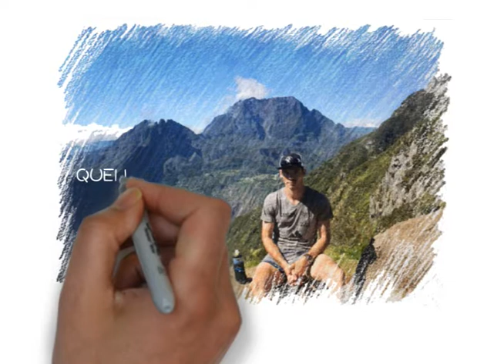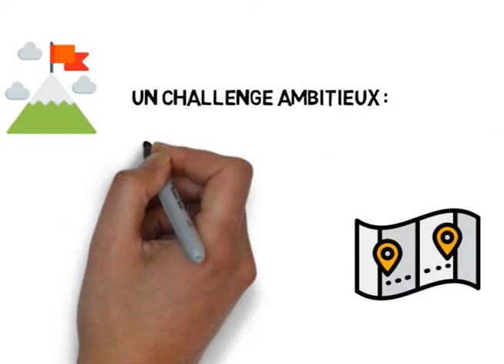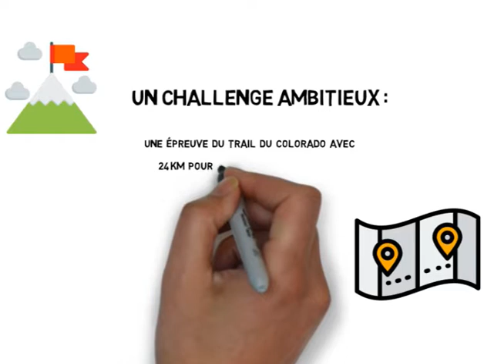Quentin Stephan, Trail à la Réunion :)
Notre étudiant Quentin Stephan, passionné de Trail, et bon dans ce domaine (forcément ;) ) est parti il y a quelques jours à la Réunion pour représenter l'INSEEC Campus Chambéry au Championnat de France Universitaire de Trail 2017. Des minis vidéos témoignages depuis la réunion, ça n'a pas de prix !!!